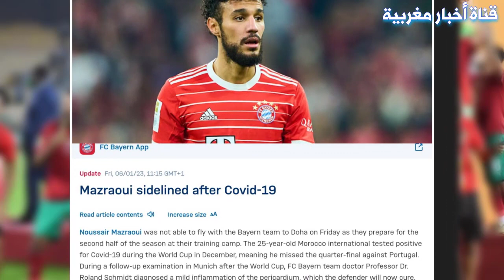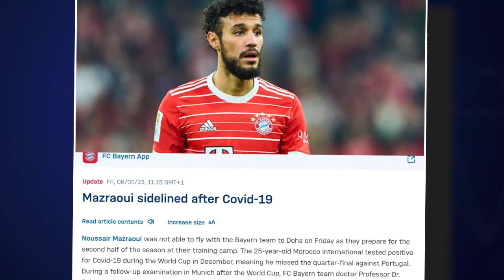عاجل.. نجم المغرب نصير مزراوي يهز العالم بهذا التصريح المؤثر بعد إصابته بمرض في القلب - شاهد بسرعة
قناة اخبار مغربية تقدم لكم على مدار اليوم اخر الاخبار في المغرب و الجزائر و الصحراء المغربية و ايضا باقي اخبار العالم
montakhab fans
اخبار الجزائر اليوم
الجزائر والمغرب
الكرة المغربية